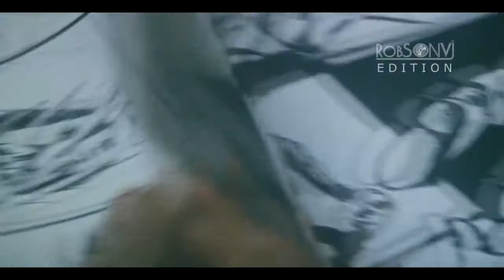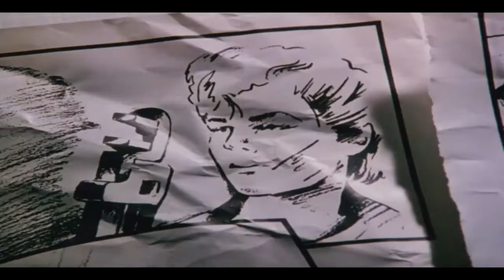A Ha - Take on Me (Promo 12 Inch Mix VIDEO EDITION ROBSON VEEJAY)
+ EDIÇÕES PARA  DJs / VJs SEM A LOGO